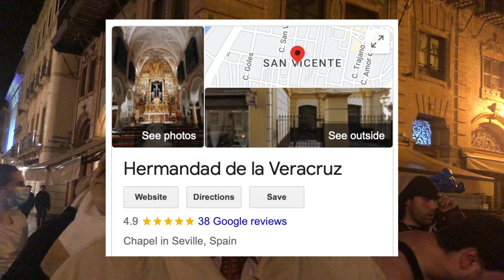12:36AM suspicious activity in Spain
Spanish people are preparing for Semana Santa (Holy Week) in Spain.
A lot of people were following them without understanding what they were doing because it looks very weird & suspicious if you don't know what's going on HAHA
Part 1/2

- From Cereal  🌾